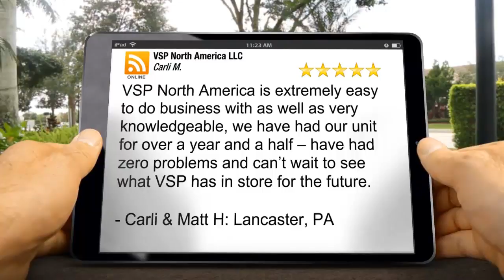John Von Stach VSP Products Generator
Using Home Solar Energy Systems Can Help You, Specifically When It’s a VSP Solar Generating System

Within the last couple of years, home solar energy elevated to obtain seriously well-known due to the benefits that may offer by proprietors. Many individuals haven't any idea the easiest method to install this, but there are numerous companies which will install solar energy for that companies and houses.

A couple of people do not keep in mind that how this kind of system may benefit them so that they are reluctant to do this. The price of installation is clearly pricey, but you need to expect the advantages will over-shadow the price.

We'll give a couple of info on the different benefits of acquiring a solar generator system in your company or house.

Solar energy will likely be described as a efficient approach to stopping wasting money. This really is frequently frequently frequently a contradiction within the inevitable fact mobile phone cost of solar energy is very pricey, most of us can agree that may save lots of energy once it's installed. You can reserve around $100 monthly as the saying goes use lots of energy in your own home or business to save $1,200 yearly and $12,000 in ten years.

Solar power is clearly a extended-term investment so you've to consider very carefully before deciding. If use a conveyable solar energy system, you'll without a doubt save lots of money later on.

You might enhance the selling market cost of the home in situation you spent solar energy. This is often really best benefits you are receiving from installing solar energy since as the saying goes sell your home afterwards, you can boost its selling value. The majority of the buyers require a home obtaining a solar energy system installed because you will keep these things more advantages. The amount of money that you simply spent by using this installation will likely be described as a large consider growing industry value of your dwelling. The fantastic factor this is often frequently actually the money you invested for the installation will most likely be came back greater than a few years. This method makes sure that industry value of the home will boost along with money that you simply invested will probably return.

Solar energy is clearly a trade if you're able to look for that finest experts to consider proper proper proper proper proper proper proper proper proper care of cell phone. It you'll maintain this correctly, there is a finest services for your property for every extended time. This kind of investment will definitely provide you with plenty of advantages afterwards. Aside from growing the selling resale cost of the home along with savings you are receiving, there are more advantages that you'll really obtain.

If you are due to the opportunity to educate over the solar energy system in your house, you need to be certain you won't hesitate because it is a trade.

In situation you almost certainly utilize a solar energy system otherwise you are looking for almost any solar-powered generator, in addition there's a lot of people that will help you. Make certain that you simply keep the benefits that could provide in situation you put in solar energy system.